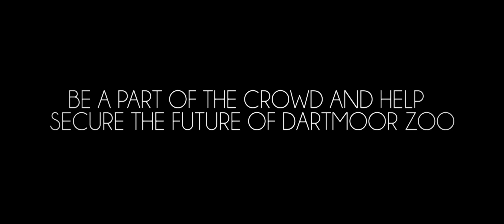Dartmoor Zoo Short Film - crowdfunddartmoorzoo - Extreme Parkour and Freerunning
Extreme Parkour and Freerunning Short Film by Mitchell Short, filmed at Dartmoor Zoo, UK.

Dartmoor Zoo needs your help! Secure the future of the Zoo by helping Benjamin Mee to complete the process of turning it into a charity. This will give the animals, and everyone at the Zoo, security, and enable us to accomplish our ambition of setting the standard for zoos and become a world-class education and research centre.

To buy the Zoo for £1,000,000, Ben needs to raise £1.6m, which includes a staggering £600,000 in taxes and transaction costs, If they raise more than they need, every penny will be spent on making the zoo better.

Starring Parkour Experiences Team
Kyle Perkins
Jordan Lucas
Kieron Munns
Tom Arnison

Music;
Courtesy of C3 Presents (Austin, Texas)
Griz – Hard Times